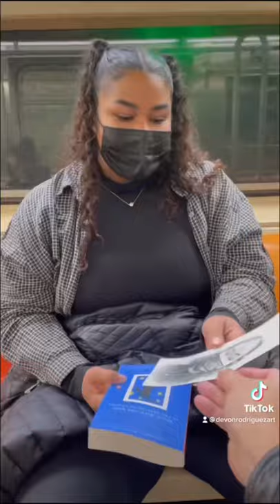Amazing reactions! 😍 How’d you react? 💬 🎨: Devon Rodriguez, thank you. ❤️